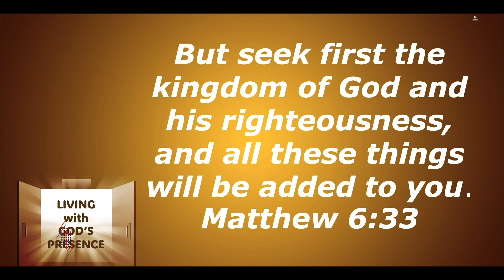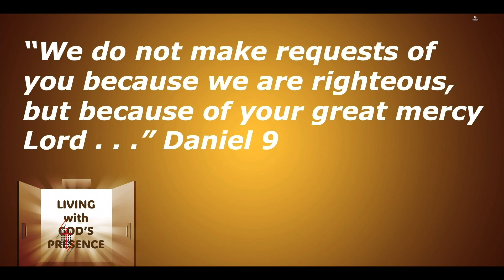Living With God's Presence l Dr Timothy Cowin l Mid County Campus l July 7, 2024